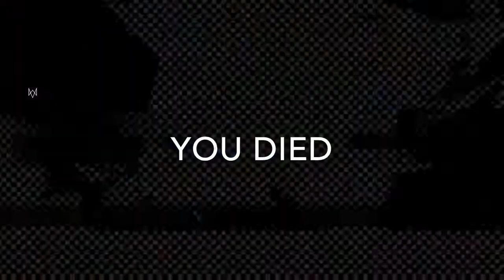Watch dogs 2 brutal gang wars/police wars Vol.2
This is a new series I’ve made since the fallout 4 series was to difficult to record,